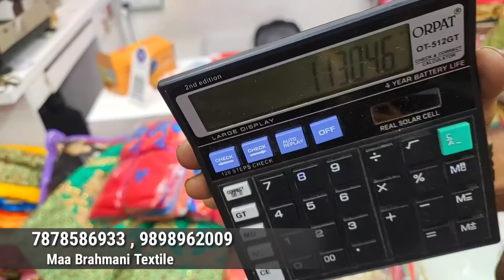₹50/- Kg कटपीस Lot | cut piece cloth wholesale | Saree, Lehenga, Dupatta, Suit किलो से | Cod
₹50/- Kg कटपीस Lot | cut piece cloth wholesale | Saree, Lehenga, Dupatta, Suit किलो से

Maa Brahmani Textile
Shop. No. C - 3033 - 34
3rd folor   Avdh Textile. Market.
Opp. New. Bombay. Market   surat

cut piece
avadh market cut piece
cut piece market
cut piece dupatta
cut piece new video
new cut piece video
cotton cut piece surat
latest cut piece video
cut piece surat factory

wholesale market
fabric wholesale
fabric wholesale direct
cut piece cloth wholesale
silk fabric wholesale
reyon fabric wholesale
sifon fabric wholesale
cotton fabric wholesale

cotton, muslin, georgette Fabrics
cut piece cloth wholesale market in delhi
cut piece cloth
cut piece suit wholesale
cut piece fabric wholesale
Cut piece dress material
Cut piece cloth wholesale ludhiana
Cut piece cloth Wholesale in Hyderabad
Cut piece wholesale market in Surat
cut piece saree wholesale market in surat
Cut piece kapda wholesale market surat
Cut piece market in ahemdabad
Mahakal cut piece center surat
Cut piece
Maya mahadev
cut piece sarees in hyderabad

For shoot